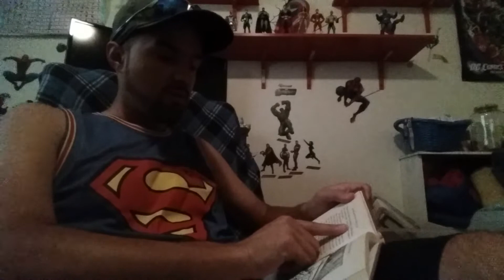Around the world in 80 days chapter 12 bound for shanghai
Storms eyes